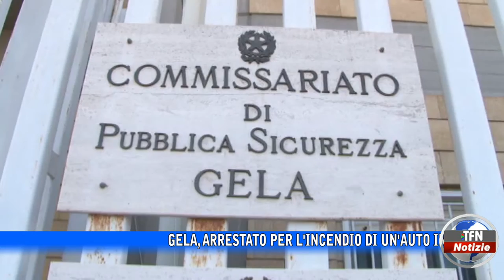Gela, arrestato per un incendio